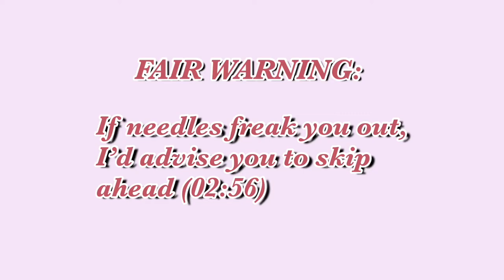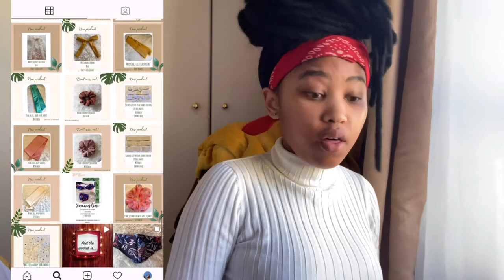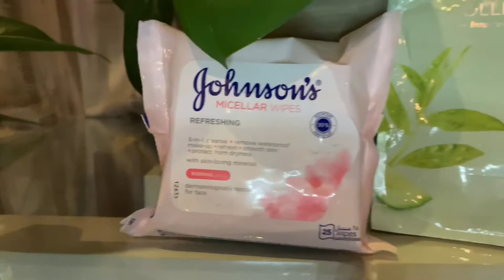VLOG: Spend the day with me | Likeledi Soga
I’m back with another video, and this one is rather different from the usual stuff 😁
We’re tagging along to see what I got up to on Sunday and we’ve got a Get unready with me in the mix too (YAY)!

Stay safe xxx

F I N D T H E M
- All about scrunchies

- Eminem -  Without Me
- Espacio Dios - Naledi (feat. Thando Nje & Muzi)